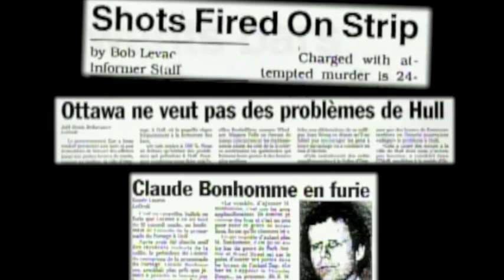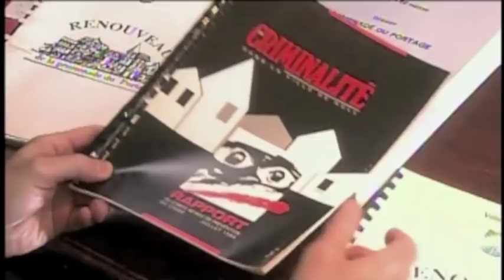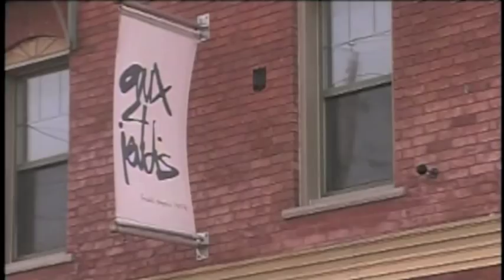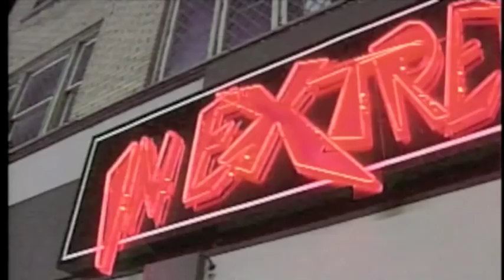2ième partie (2/2) Documentaire: Hull - "Le Petit Chicago"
N'oubliez pas de regarder la première partie du documentaire, cliquez le lien ci-dessous !!

L'histoire de la ville de Hull (Gatineau) et son passé tumultueux sur la Promenade du Portage.

Affrontements entre Ontariens et Québécois, prohibition et corruption, crime et violence.

Le Nightlife des années 1900 à 1999, un siècle de boires et déboires.

Je ne possède pas les droits d'auteur, ce documentaire a été produit et réalisé par PRB média, tout droits réservés.